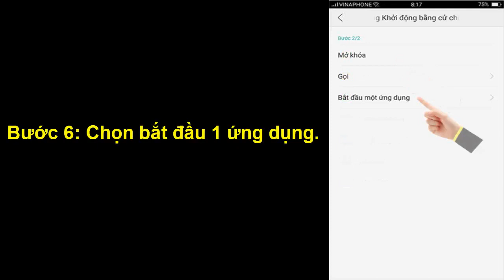Vẽ mở nhanh ứng dụng trên màn hình khoá máy Oppo